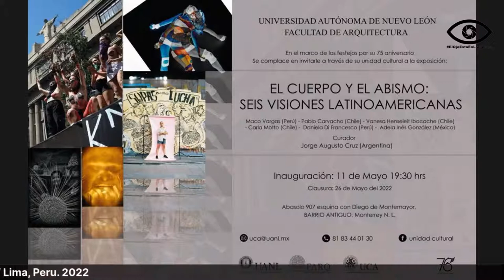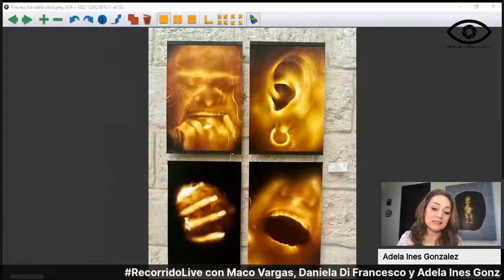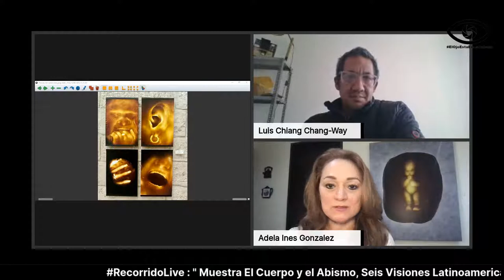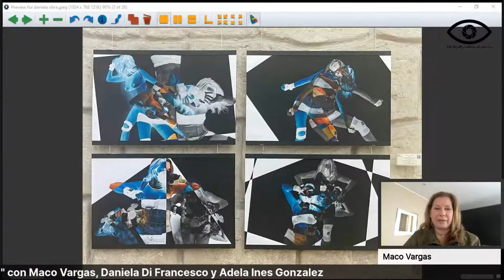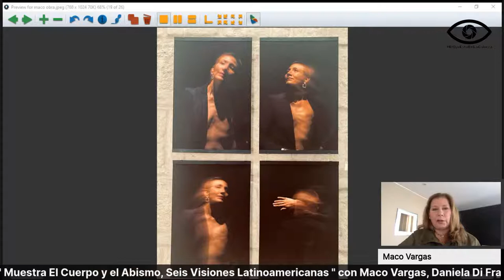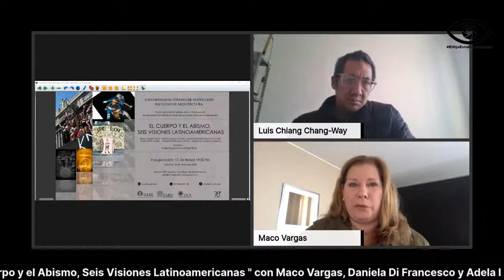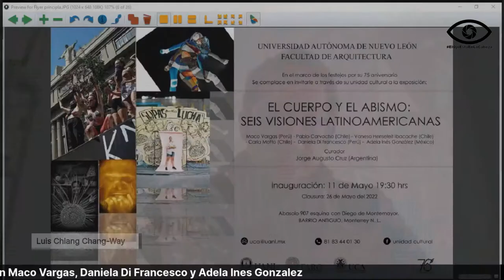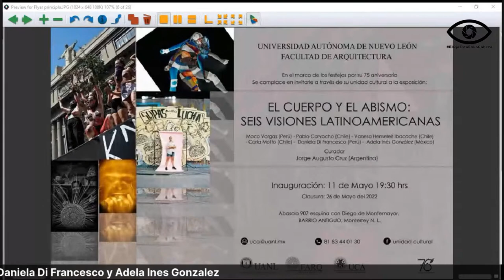RecorridoLive : " Muestra El Cuerpo y el Abismo, Seis Visiones Latinoamericanas "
con Adela Ines Gonzalez (Mexico), Maco Vargas (Peru) y Daniela Di Francesco (Peru)

Conversando sobre esta muestra
Adela Ines Gonzalez (Mexico)
Daniela Di Francesco (Peru)
Maco Vargas (Peru)

Muestra que estuvo en Mexico dentro de
La Universidad Autonoma de Nuevo Leon, Facultad de Arquitectura
en Monterrey, Mexico.
Del 11 de Mayo del 2022 al 26  de Mayo del 2022.
Curador de la nuestra : Jorge Augusto Cruz (Argentina)

Con obras de
Maco Vargas (Peru)
Pablo Carvacho (Chile)
Vanesa Heinseleit Ibacache (Chile)
Carla Motto (Chile)

[Texto Curatorial]
" EL CUERPO Y EL ABISMO: SEIS VISIONES LATINOAMERICANAS "

Durante siglos el cuerpo fue objeto de estudio, tanto en el Cine como en las Academias de Artes, solo reflejaban formas y representaciones de bellezas: proporción áurea. A su vez, estaba contenida por lo cultural en la que somos atravesados. Pero en los últimos siglos, nace una nueva demanda -movimiento- que pasa de lo ilustrativo para apropiaciones de espacios en resistencias; a vivir, a pensar, donde les cuerpxs se convierte en un hábitat, un hogar.

Reconocer(nos) como materia limitada es comprender que hay un Otro –naturalizado-, que atraviesa y pone en resiliencias aquellos cuerpos sin límites, donde empiezan y terminan nuestrxs sentidos.

Un cuerpo puesto en manifiesto es un cuerpo en crisis… Sobrellevando: roles, etiquetas, cotidianidad, de un Gran Otro que condiciona.

Esta exposición reúne miradas Latinoamericanas: la permanencia de aquellos cuerpos como un abismo. Son las representaciones de clases, geopolíticas, sociales; comunidades puesto en valor frente a un contexto que crece a pasos agigantados, pero -a la vez- sinnúmero de cuerpos que persisten y son el reflejo, tuyo - mío.

La representación del abismo en el cuerpo de uno mismx.

Jorge Augusto Cruz
Curador